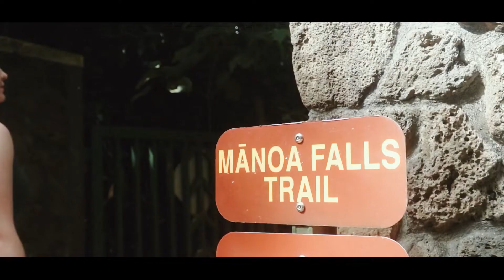Whispers Of Hawaii (Sony A6400 Cinematic Short)